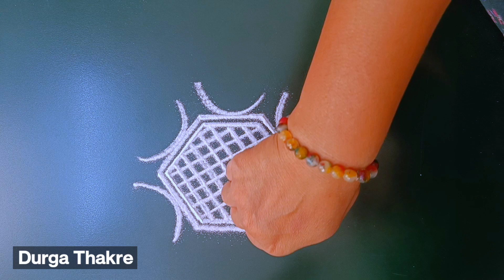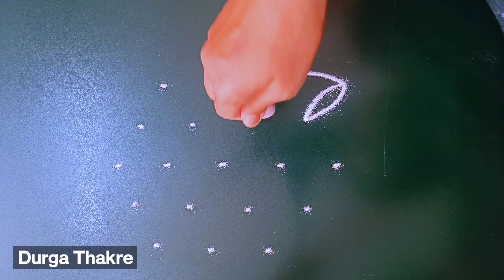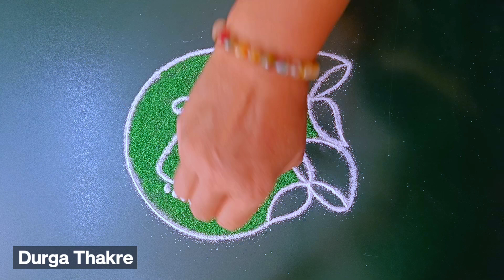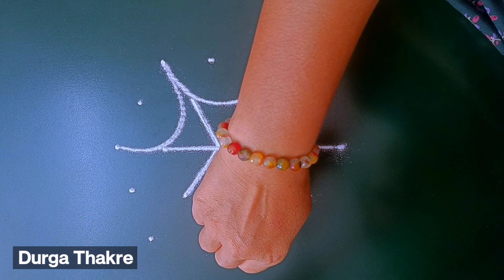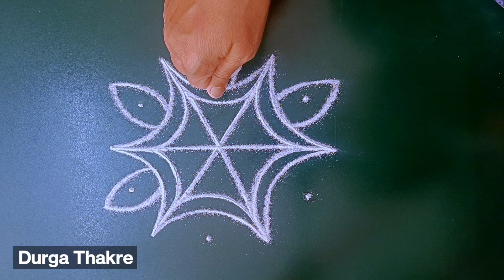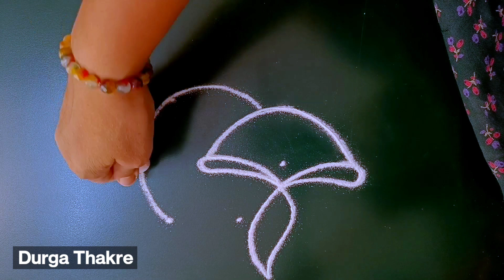उद्याबलिप्रतिपदाविशेषपारंपारिकठिपक्यांचीरांगोळीसोपीDiwaliDhanterasSpecialSuperBestRangoliKolamseasy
Diwali rangoli
pongal rangoli
pongal rangoli designs
Sankranthi designs
Easy rangoli for sankranthi
pongal designs
Latest rangoli for sankranthi
Margazhi kolams
best kolangal
easy rangoli designs
Tipkyanchi rangoli
i--
              🌸 Thanking you 🌸
         with a lots of love & respect…
                    ~Durga Thakre